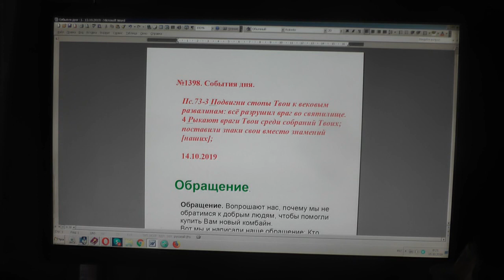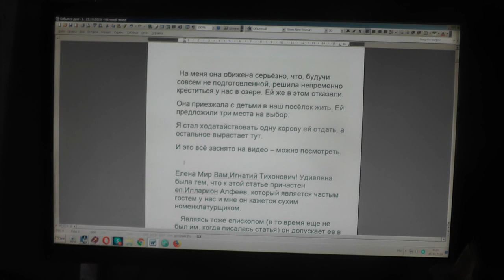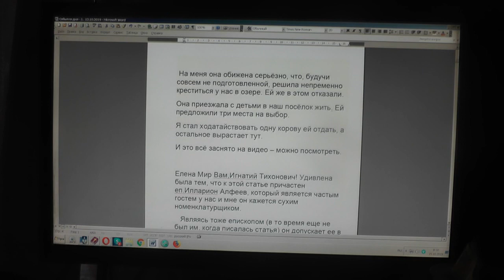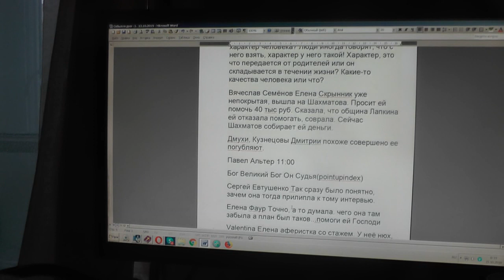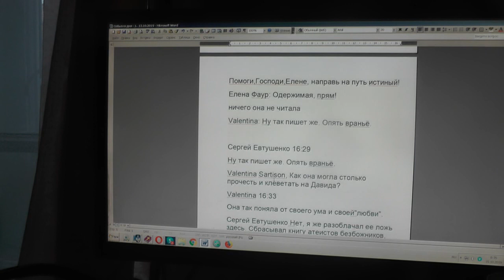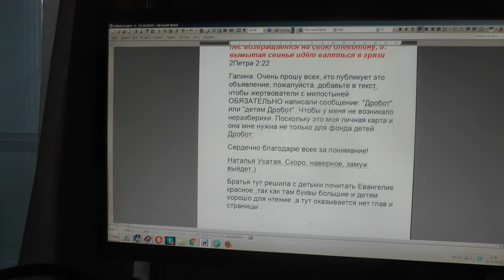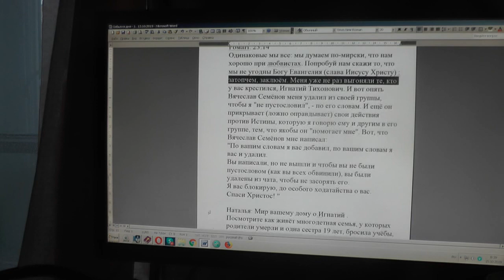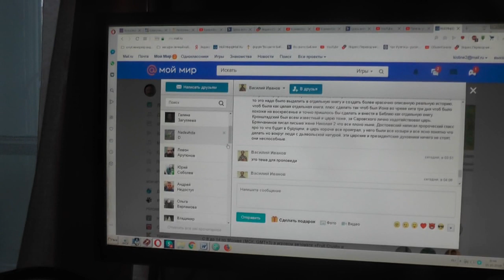№1398. События дня. Пс. 73: 3 Подвигни стопы Твои к вековым развалинам. 14. 10. 2019